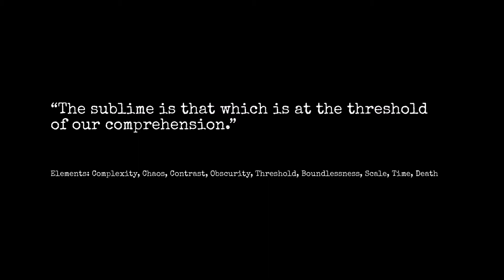'The Memorialisation of the Honister Pass Through the Sublime' by Olivia Staff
Supporting film for 'The Memorialisation of the Honister Pass Through the Sublime' by Olivia Staff (Oxford Brookes University), nominated for the 2020 RIBA Dissertation Medal.